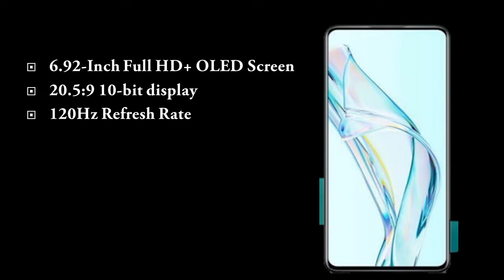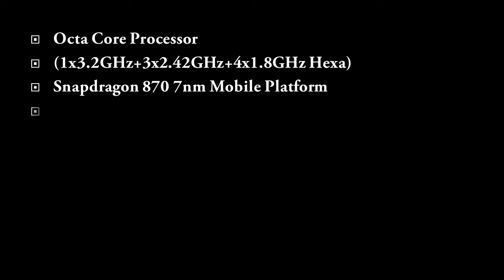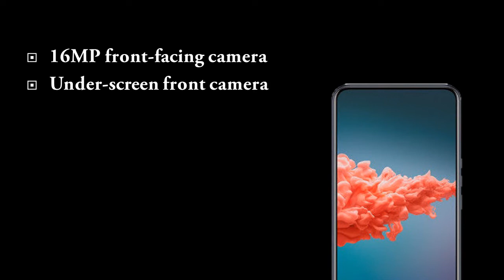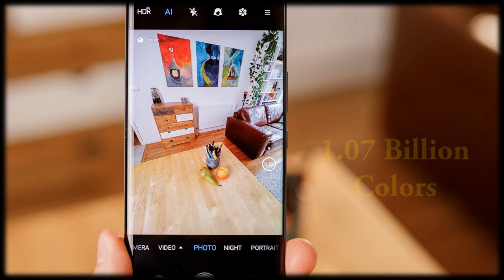ZTE AXON 30 :: 6.92" FHD+ OLED 120Hz 10-Bit,1.07 Billion Colors, Snapdragon 870, Under Screen Selfie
Hello Guys, Here is the new launch smartphone from ZTE, world’s first Smartphone come with three authoritative eye protection certifications, said by the brand ZTE. Also the ZTE AXON 30 Comes in three color variables along with a special edition model.